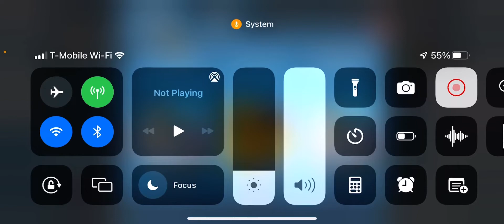Archer Melee & Graveyard Smash Clash - Day 4 - Animation Throwdown - 11/3/22